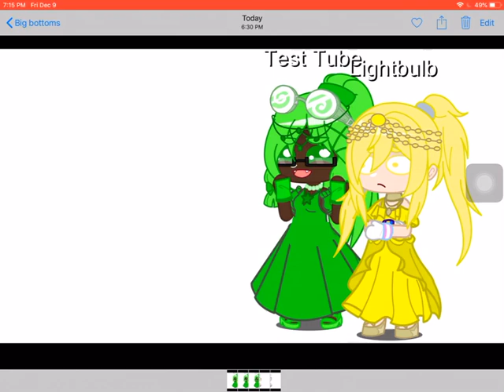Where’s Marshmallow (Bubbles)? | II Gacha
Inspo:@HeatherCassada1393 @velle2866